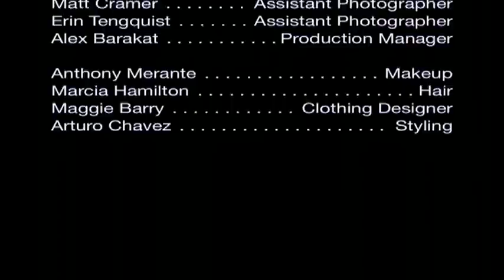Mallika Sherawat Photo Shoot With Ash Gupta